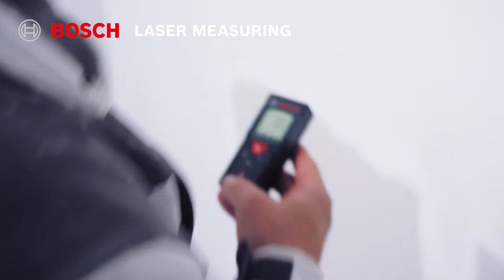Bosch Laser Measuring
Fast.Easy.Precise